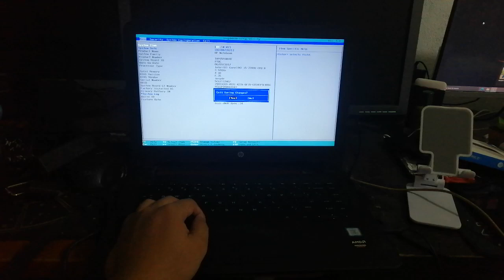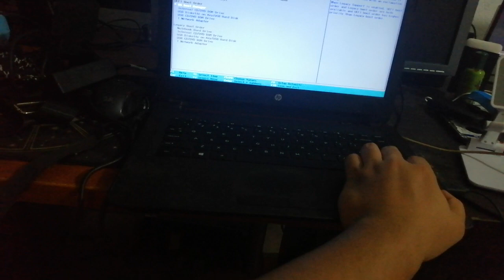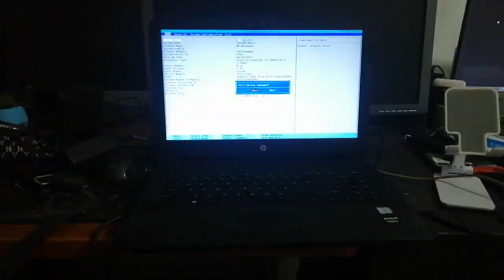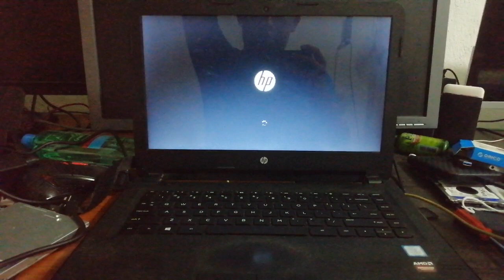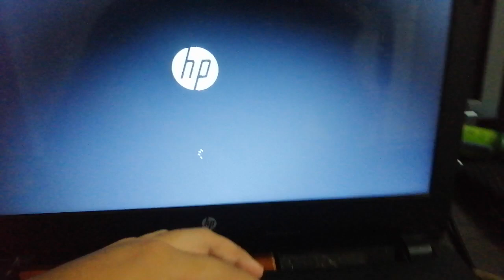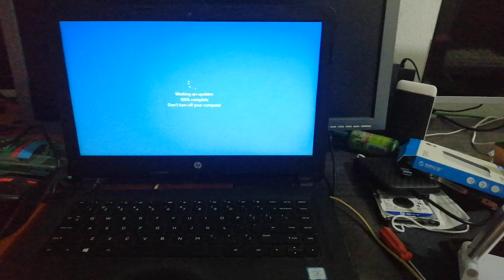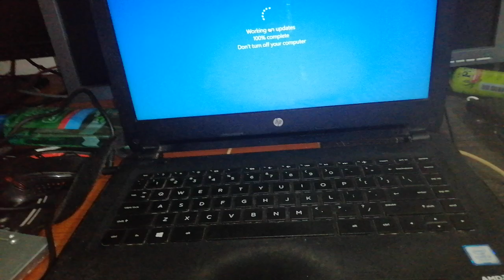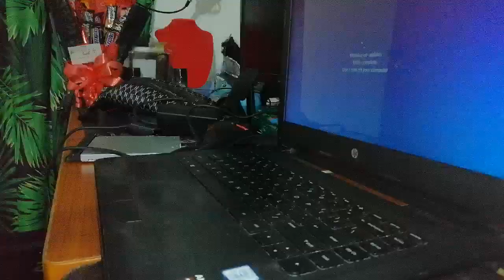HP laptop damage Keyboard auto type f10 nag hang sa bios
Solution 1 replace keyboard
Solution 2 disconnect main keyboard ang use external keyboard.

For now solution 2 muna..